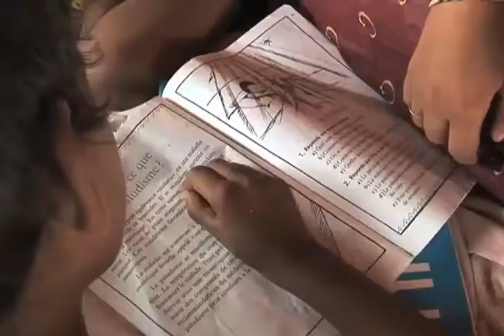International Day of Peace, Secretary-General message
United Nations Secretary-General Ban ki-Moon's message for the International Day of Peace, on the 21st September, 2012.